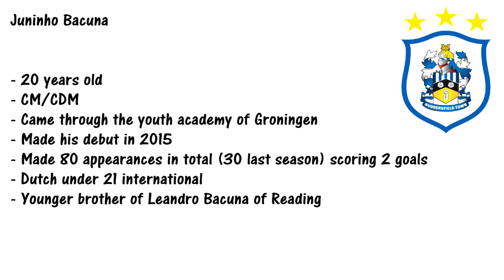JUNINHO BACUNA AT HUDDERSFIELD | FM EXPERIMENT, PLAYER GUIDE AND HIGHLIGHTS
Juninho Bacuna has been confirmed as a new signing for Huddersfield Town, from FC Groningen. The CM is highly rated in Holland and is now an EPL player.

Huddersfield fans, happy with this signing? Fans of Dutch football and Groningen, sad to see him go?